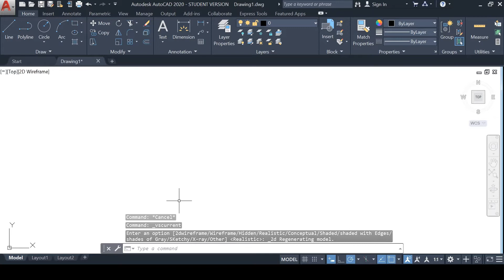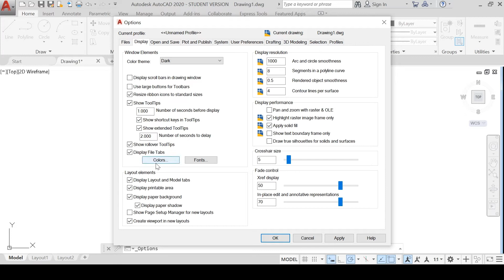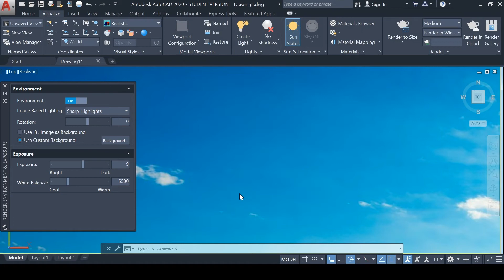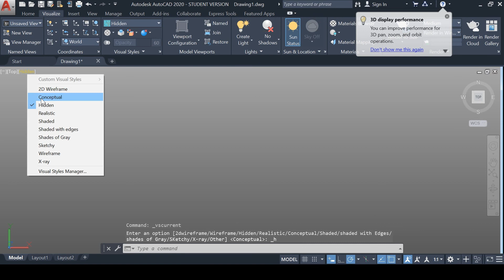Plano de Fundo e Background do AutoCAD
Configurações simples para você mudar a cor e o plano de fundo do seu AutoCAD e customizar como quiser!!!

Você pode customizar e trabalhar nas cores que você quiser dentro do AutoCAD, normalmente são utilizadas as cor PRETA e a cor BRANCA como fundo da área de trabalho.

É possível também alterar as cores do seu Layout, ou seja, a parte superior e inferior onde ficam todos os seus comandos, vai do gosto de cada um escolher pela cor clara ou escura.

Com exceção do estilo visual 2D WIREFRAME, em todos os outros estilos pode ainda atribuir um Background, seja uma Imagem ou uma combinação de cores (gradiente).

Outros Cursos e Produtos:
📊 Software CalcObras